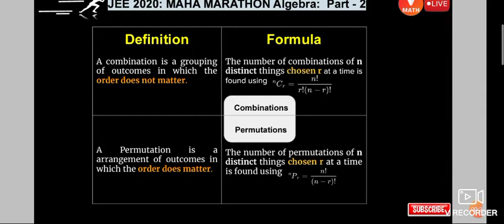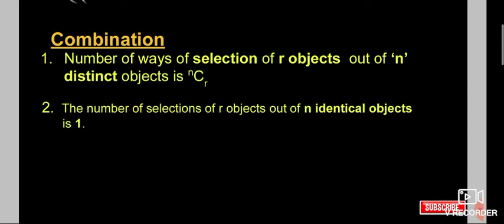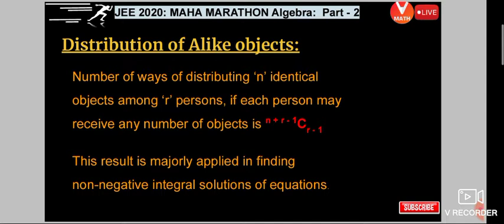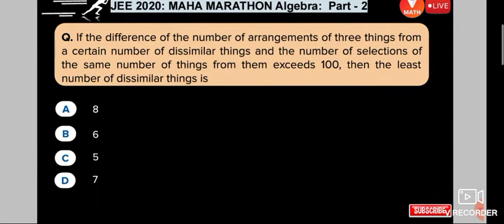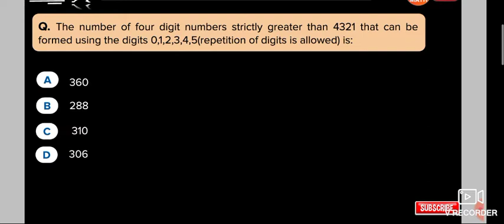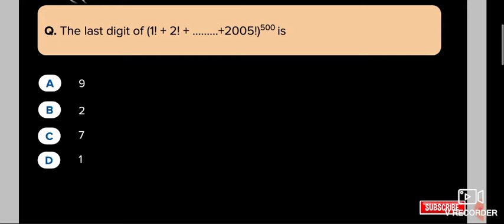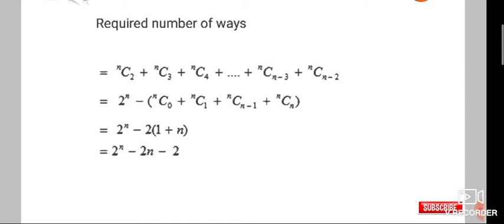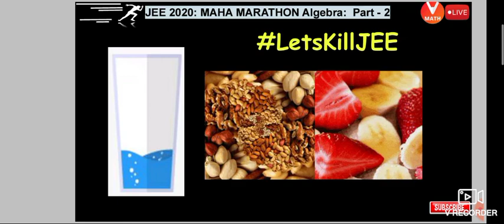Permutation and Combination for mastercadre punjab // IIT JEE MAINS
Our channel
G.K Pathshala is an educational channel on YouTube
Here we discussed about all competitive exams PSTET,CTET,HTET, MASTERCADRE and othe punjab exams. Latest information about new recuriments is also given here. Science and mathematics preparation is also done here.Latest news, updates about mastercadre,ETT, and punjab vacancies.

Here we cover all important topics and MCQ's and discuss about  all syllabus of different teaching exams Physics, Chemistry, Mathematics,IIT JEE MAINS .So for more knowledge and amazing videos subscribe my channel🙏🏻🙏🏻🙏🏻